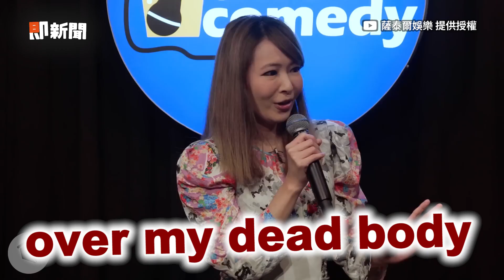Makiyo遲到「沒計程車載」自嘲：緩刑比婚姻還長｜搞笑｜喜劇｜脫口秀